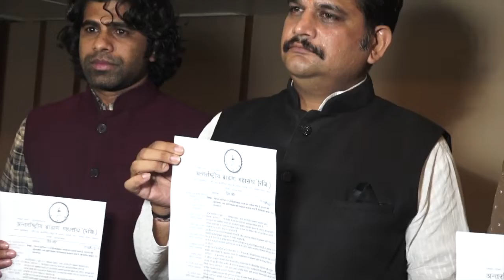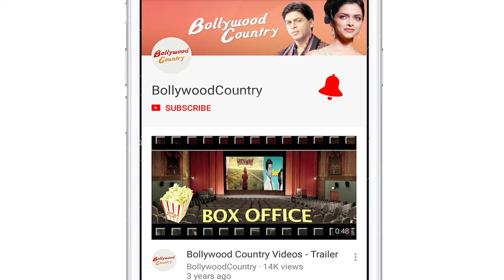‘Article 15’ faces Brahmin ire in UP | International Brahmin Federation with Karni sena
Anubhav Sinha's much awaited thriller "Article 15" that is reportedly inspired from the Badaun rape and murder case, seems to be heading for trouble. The film, slated for a June 28 release, has earned the ire of the Brahmin community in Uttar Pradesh. Starring Ayushman Khurana in the lead, the film has been shot in and around Lucknow. The trailer also mentions that the crime was committed by one ‘Mahantji ke ladke'. Mahantji is mentioned as a Brahmin of the highest order and this has upset the Brahmin community.